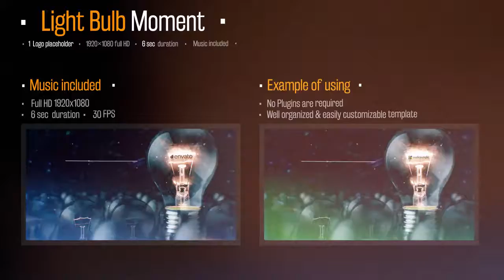Light Bulb Moment Logo Reveal | After Efects Project Files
1920×1080 full HD
6 sec duration
Music included
1 Title placeholder
1 Logo placeholder
Fonts not included
Music from ALEX_BESSS included